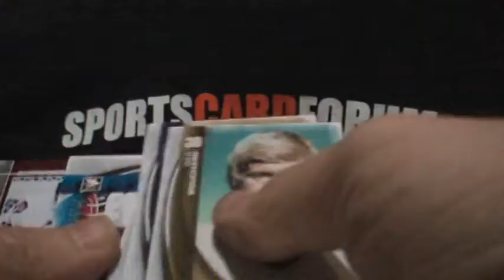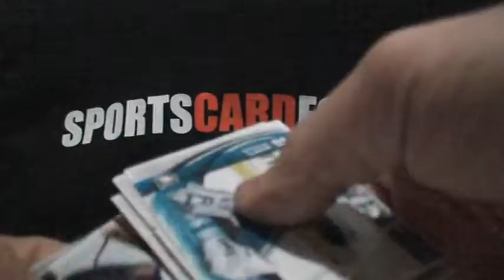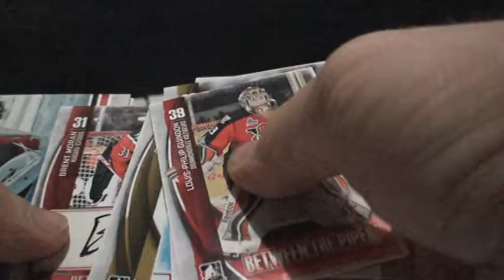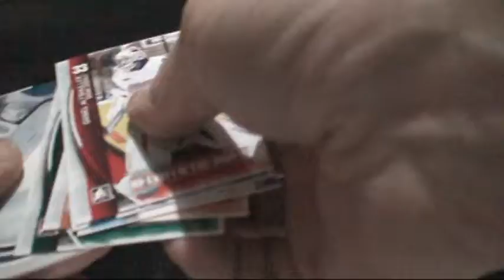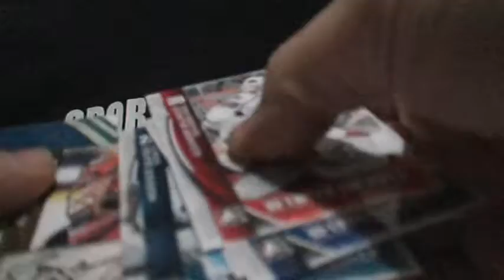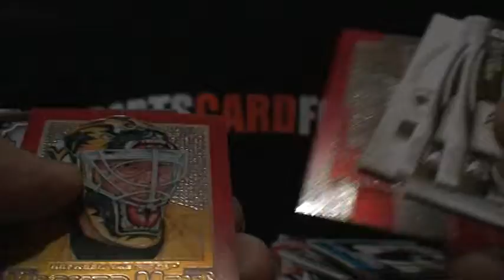13/14 ITG Between The Pipes groupbreak box 12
This Is a groupbreak done for Sportscardforum.   The whole 20 box case was drafted in this thread:

Don